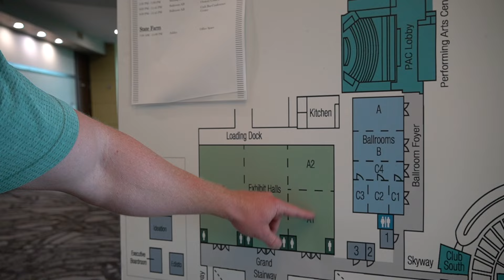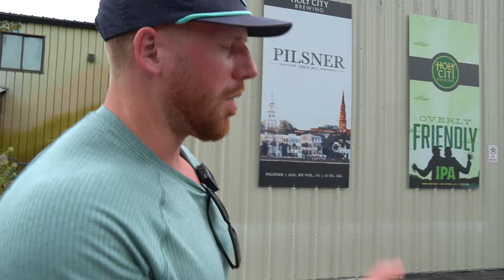We visit the NEW offsite workout venue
Kyle and Morgan Oland from FOTC take you behind the scenes on a site visit to Charleston in preparation for the 2024-25 season.

Fittest of the Coast 2024-25 Competition Season:

Online Qualifier: October 3-29, 2024 (registration opens August 1)

Fittest of the Coast Championship (Charleston, SC): February 7-9, 2025